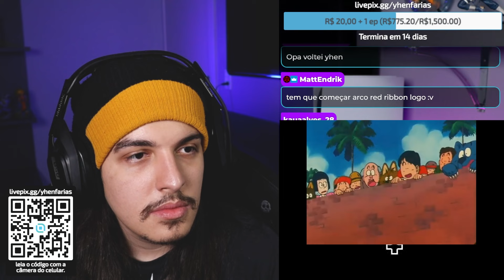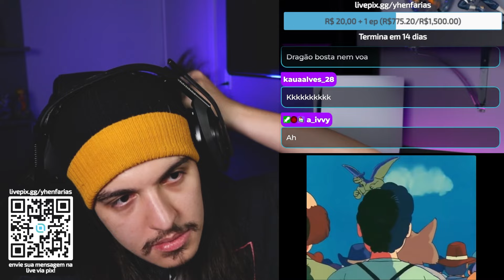A PRIMEIRA LUTA DE GOKU!!! O RABO DELE VOLTOU! - React Dragon Ball EP 23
No 23º episódio de Dragon Ball: A luta entre Lanfang e Namu termina e, finalmente, é a vez de Goku lutar contra seu oponente, o monstruoso Giran. No entanto, uma chuva torrencial começa logo antes da luta, então o começo é postergado e espectadores e lutadores relaxam no restaurante no meio tempo.

Vídeos novos todo sábado e domingo.